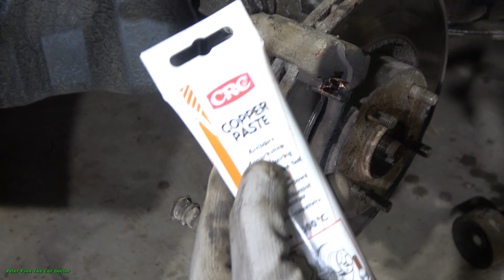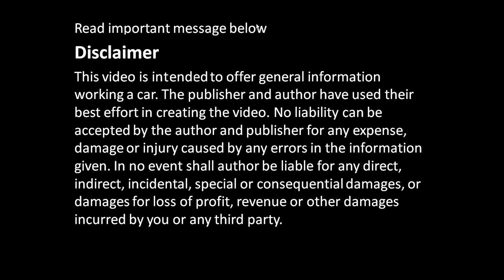Copper paste for Brake PADS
Pasta de cobre para PASTILLAS de freno